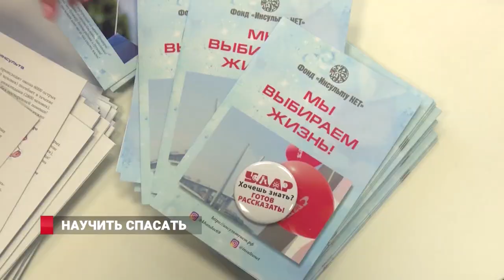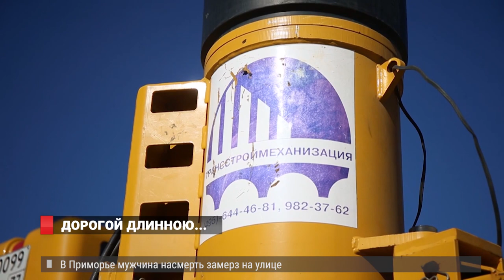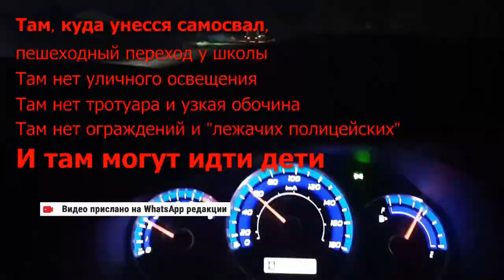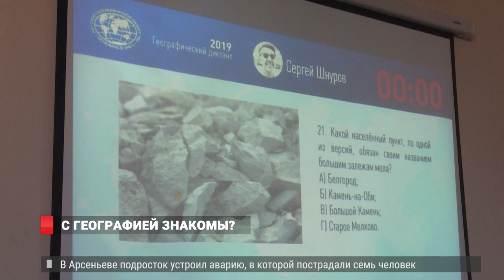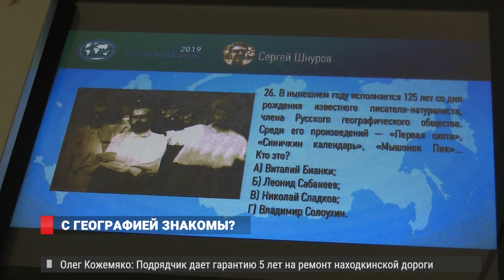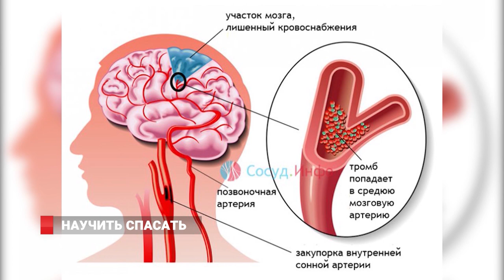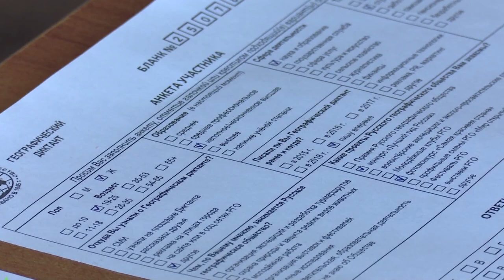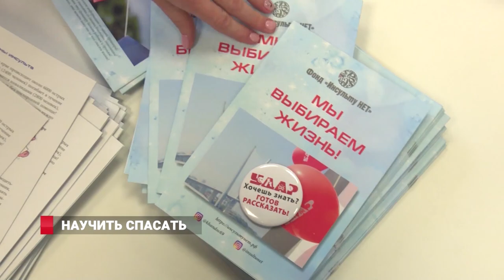НАХОДКА СТАНЕТ БЛИЖЕ. Новости 28.10.19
1. Новый виток. Движение по новой развязке на трассе Владивосток – Находка – порт Восточный обещают  открыть  уже в этом году.
На  5-ти континентах, в 106-ти странах. Географический диктант от Русского географического общества написали десятки тысяч людей.
3. Преподаём здоровье. Распознать  инсульт и  спасти  жизнь  научили  и  детей и  взрослых на семейном празднике.
Крупные  штрафы и  даже  лишение свободы.  Приморцев предупреждают  о  запрете на разведение огня.
И ещё расскажем. 50 последних  белух  из  бухты Средняя планируют  выпустить  в Японское море до 1 ноября.